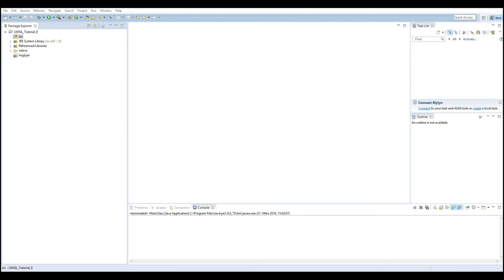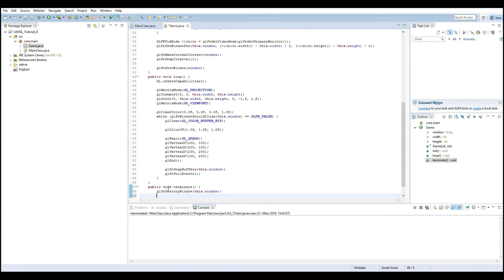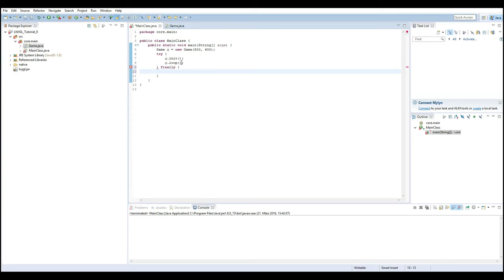[#08] LWJGL Tutorial - LWJGL 3.0 [German|HD]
Nach langer Zeit geht es endlich weiter mit den LWJGL Videos.
In diesem Part werden die Neuerungen in LWJGL 3.0 erklärt.